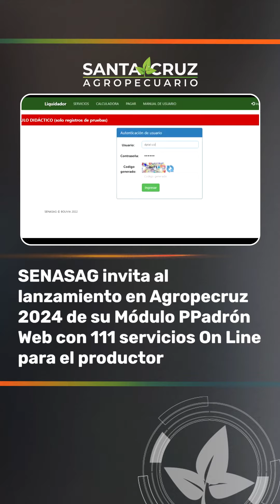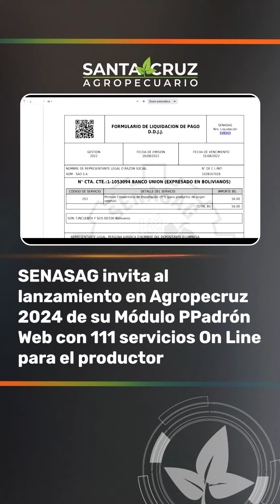SENASAG INVITA AL LANZAMIENTO DE SU MÓDULO PPADRON WEB EN AGROPECRUZ 2024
El Director General Ejecutivo del Servicio  Nacional de Sanidad Agropecuaria e Inocuidad Alimentaria (SENASAG), Dr. Javier E. Suárez Hurtado, ofrece una Conferencia de Prensa sobre el lanzamiento oficial del módulo PPadron Web con 111 servicios ON LINE que forman parte del Sistema Informático Gran Paitití para la emisión en Línea del Registro Sanitario y Fitosanitario de empresas y productos, a llevarse a cabo el día jueves 11 de abril del presente año, a horas 19:00 p.m. en el Salón Internacional de ASOCEBÚ de la FEXPOCRUZ